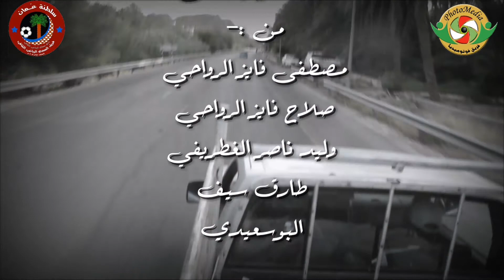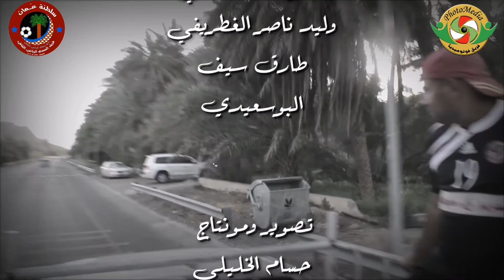توزيع اكياس الطحين فريق السمدي (٢) ٢٠١٨/٥/١٨